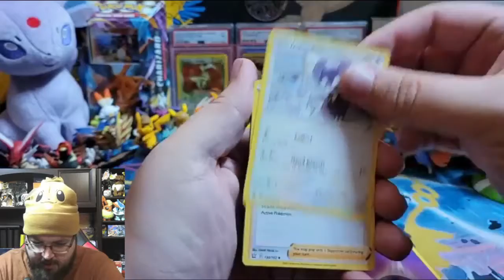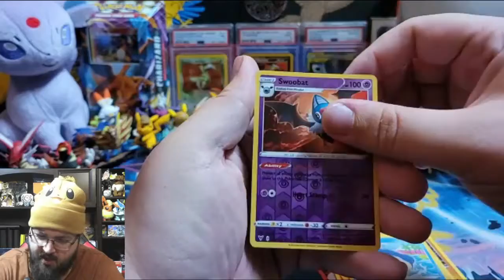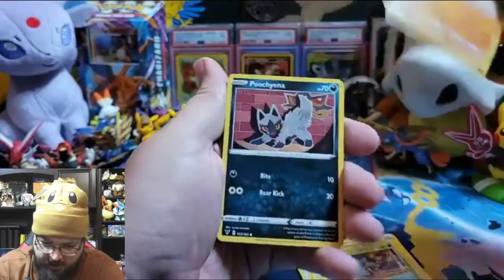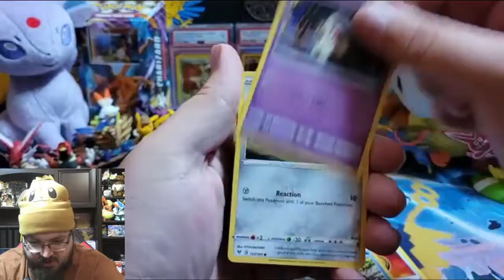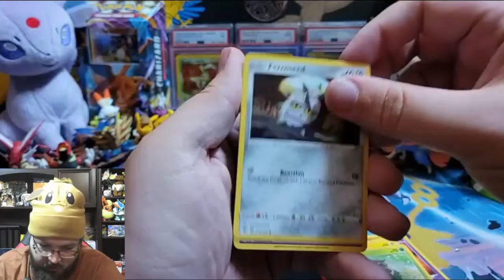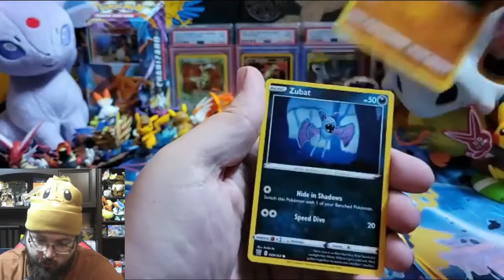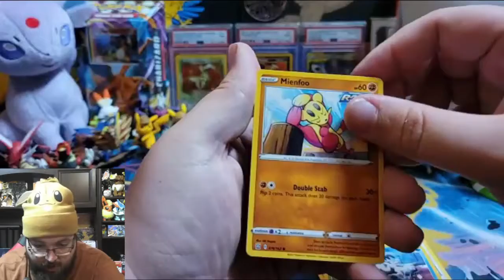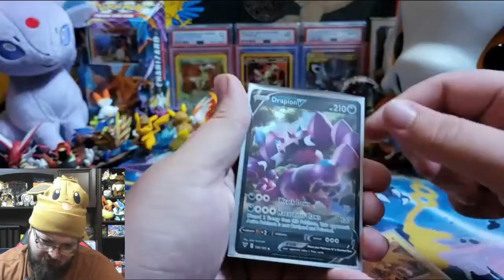Battle Styles Vs Vivid Voltage-The Pokemon Hunt Ep.111